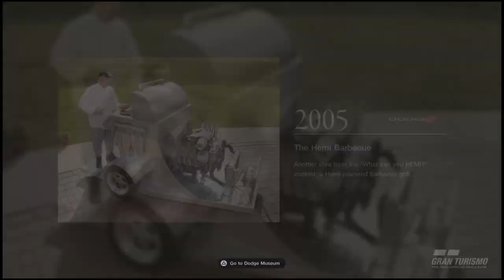Gran Turismo®SPORT_Raybrig NSX Concept-GT '16